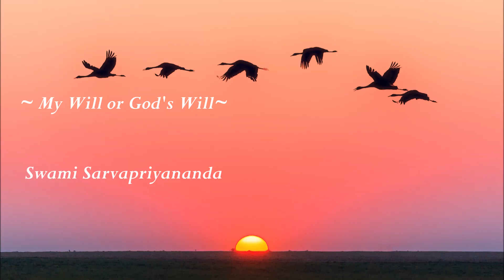Human's Dilemma of Free Will Has Been Beautifully Resolved | Swami Sarvapriyananda